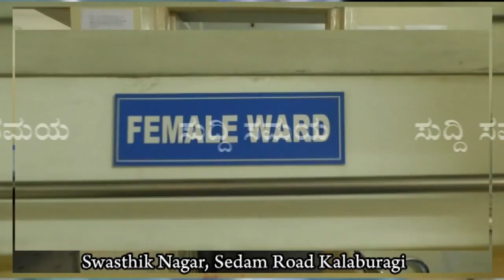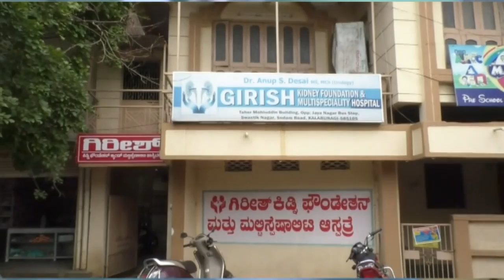SUDDI SAMAYA 19 OCT 2020